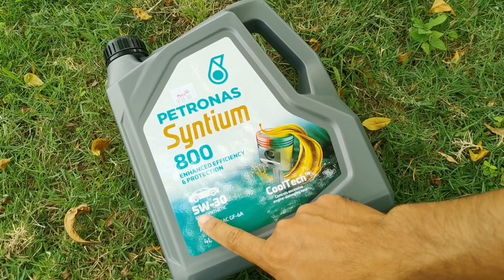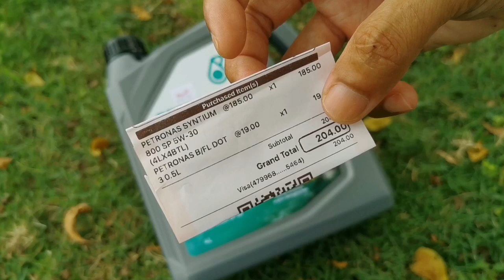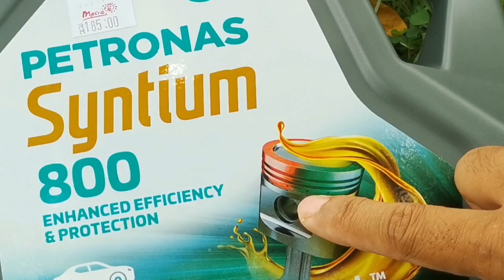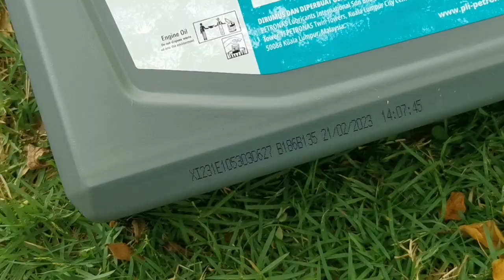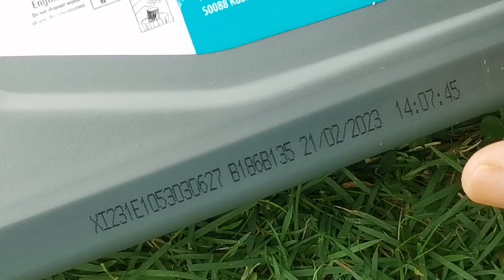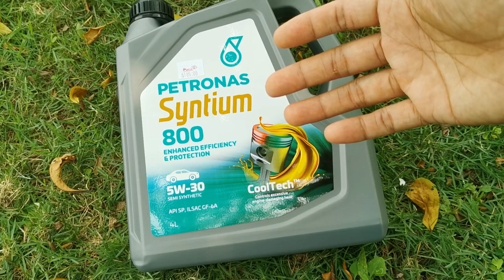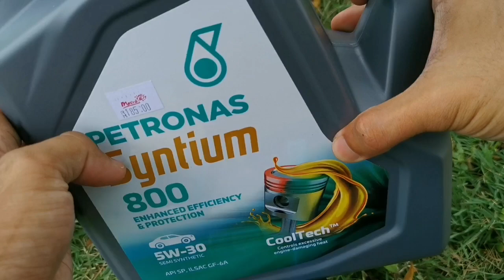PETRONAS Syntium 800 5w-30 Original Untuk Myvi Lagi Best Aku | Cara Kenal Pasti Minyak Original